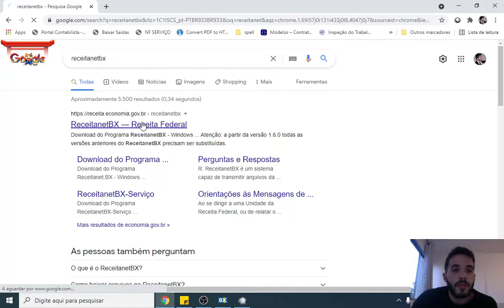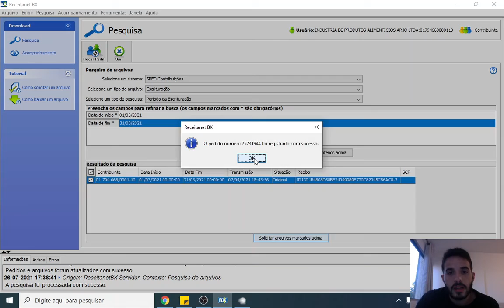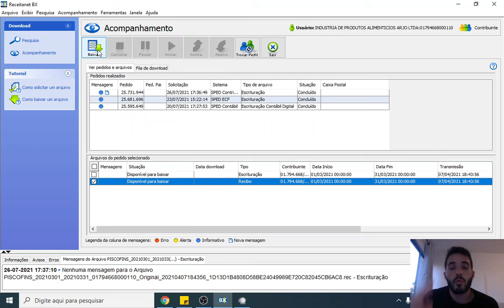ReceitanetBX - Como recuperar arquivos de SPEDs enviados anteriormente?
Você quer entrar no mercado de trabalho de Departamento Pessoal (DP), mas não sabe por onde começar?

Você já trabalha no DP mas ainda tem muitas dúvidas sobre cálculos, legislação e rotinas?

Pois bem, esse é o curso certo pra você!

Para se matricular, basta clicar no link abaixo (pagamento pelo PAGSEGURO).

Elaborado integralmente pelo prof. Hugo Moreira, Contador e Mestre em Administração de Empresas, traz uma linguagem simples e prática, sempre acompanhada de exemplos e cálculos.

O curso é dividido da seguinte forma:

Módulo 1: Conceitos, Cálculos e Legislação

Módulo 2: Tributos de folha de pagamento e tabelas

Módulo 3: Folha de adiantamento

Módulo 4: Folha complementar

Módulo 5: Férias

Módulo 6: 13º salário

Módulo 7: Reforma trabalhista

Módulo 8: Desoneração da Folha de Pagamento

Módulo 9: Fechamento de Folha de Pagamento - Cálculos na Prática

Módulo 10: Exercícios de Revisão

Assista as aulas gratuitas e, se gostar, matricule-se.

Até breve!